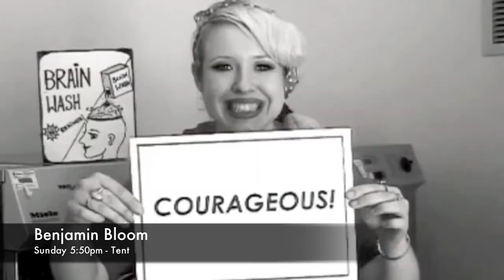Clarence Park Music Festival 2012, Wakefield - Preview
On 28th-29th July 2012, Clarence Park Music Festival 2012 takes place in Wakefield, UK! Organised by Wakefield Music Collective, it's Yorkshire's longest-running free music festival, now in its 21st year.

Rach, Joel and Matty take you through a whole host of unsigned acts we're bringing to Wakefield - not just local talent, but bands and performers from all around the UK including Freedom Of The City, Soul Circle Gang, Adott Ash, By Polaroid, Red Riding Quartet, Brompton Mix, Mummy Short Arms, Benjamin Bloom and more.